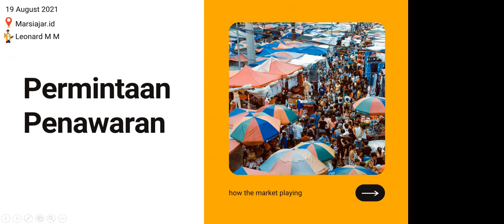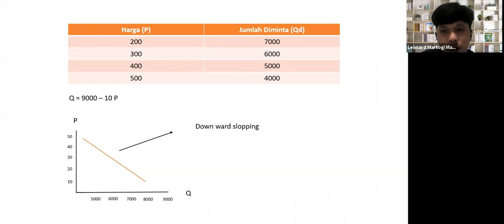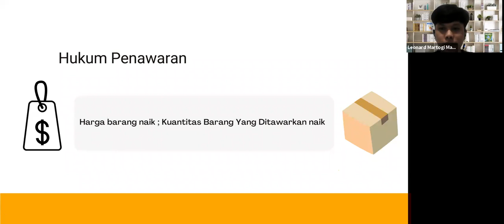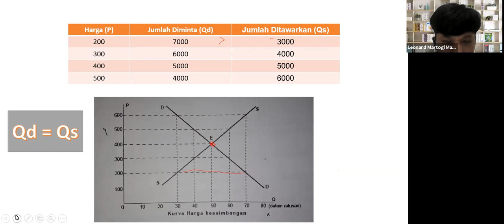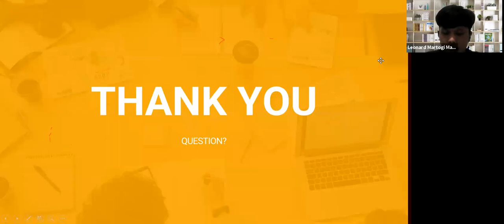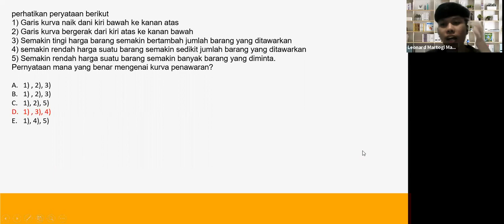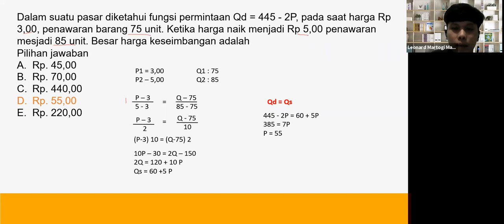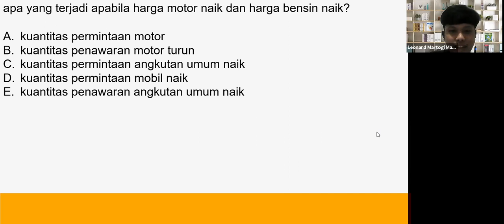Teman Belajar Ekonomi : Permintaan dan Penawaran bersama Kak Leo